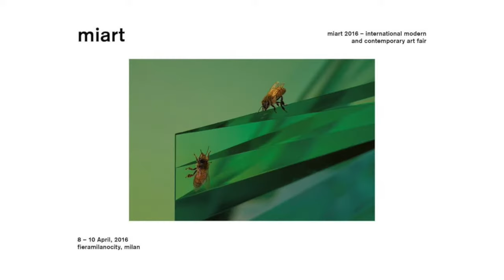MiArt 2016 Alberto BIASI Imi Knoebel Hans Jörg GLATTFELDER Pino PINELLI Turi SIMETI |Dep Art Gallery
The Dep Art Gallery proposed for the 2016 edition of the MiArt:
Alberto Biasi  Hans Glattfelder Imi Knoebel  Pino Pinelli Turi Simeti
Stand D 49